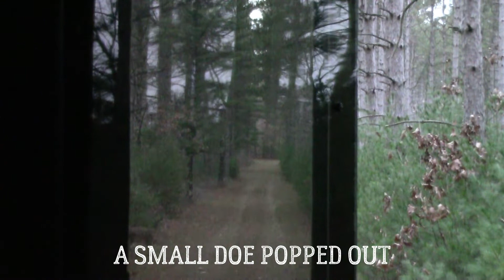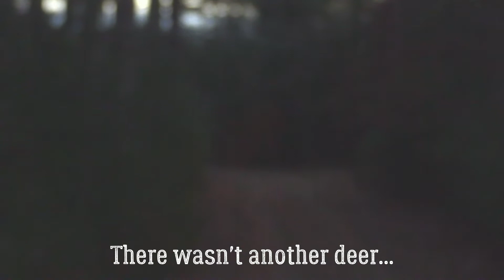DEER DOWN WISCONSIN SHOT FIRED SUCCESS!!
In this video, Jake harvests a big doe in Central Wisconsin for the 2021 Gun Deer Season.  Not every year do we get a chance at a big buck, but thankfully this doe presented an opportunity to put meat the freezer.  This deer was harvested using a Ruger M77 Hawkeye .308 caliber and Barnes 150 grain Tipped TSX bullet.  The deer ran a surprising 60+ yards even after a perfect double lung shot placement.